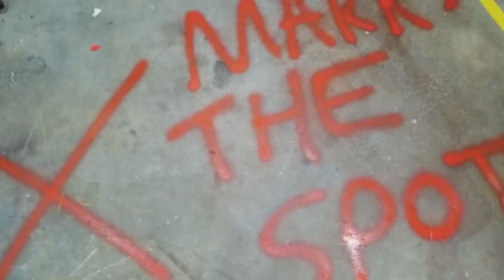Remember when Tony Stark busted down a wall...? MY TURN!